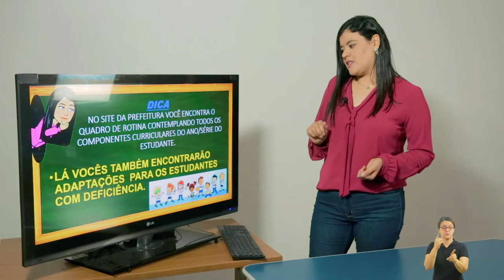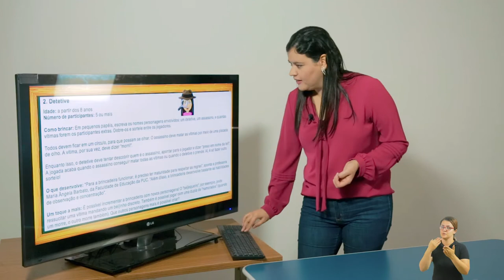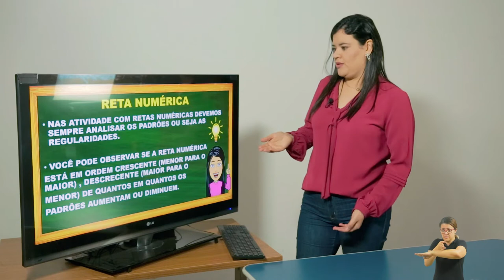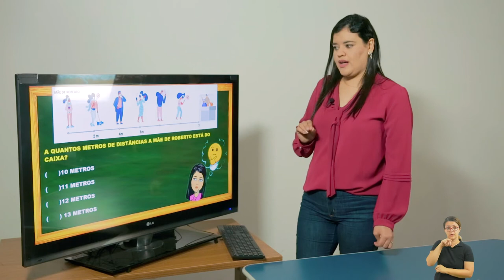LIÇÃO DE CASA 17ª AULA PARA OS ALUNOS DO 3º ANO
Acompanhe a 17ª videoaula para os alunos do 3º ano, com a professora Natalia.